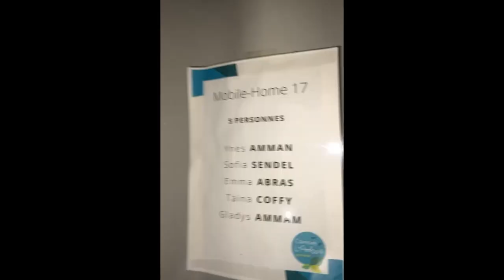Vlog - Championnat de France 🇫🇷 - Intensity ⚡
Découvrez le Vlog de l'équipe Intensity (Senior coed level avancé) des Championnat de France 2023 en Vendée ! 🏅🇫🇷

Facebook : Unity Cheer And Dance